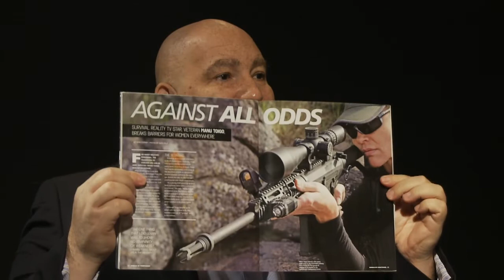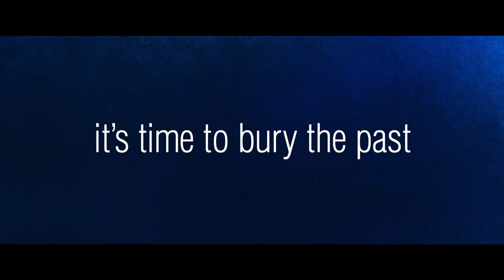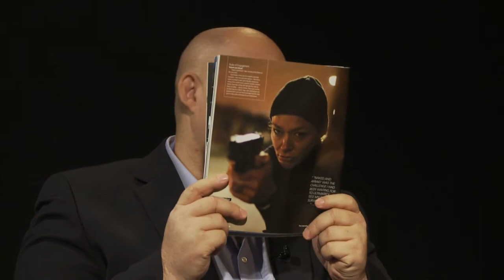Manu Toigo from Naked and Afraid on Del Weston's Action On Film with Mark Giardino Enjoy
Manu Toigo from Naked and Afraid on Del Weston's Action On Film with Mark Giardino  Manu is an amazing woman and you'll get to see why in this riviting interview with the Survivalist / Actress and Spokeswoman.  D.